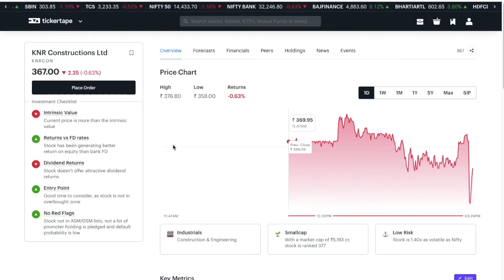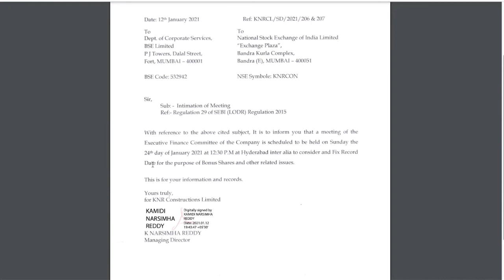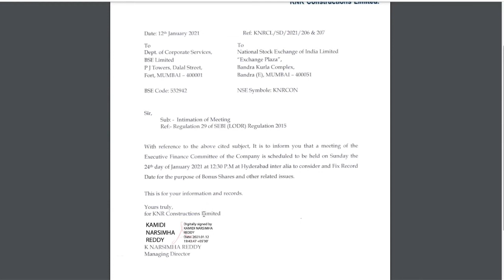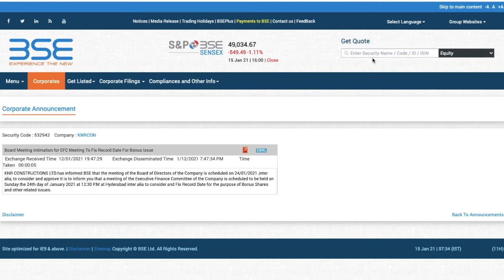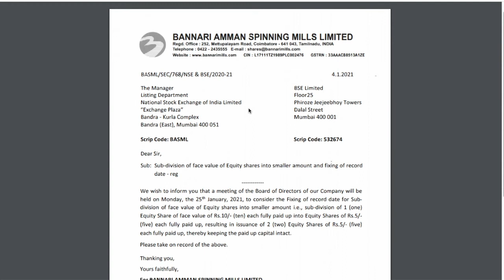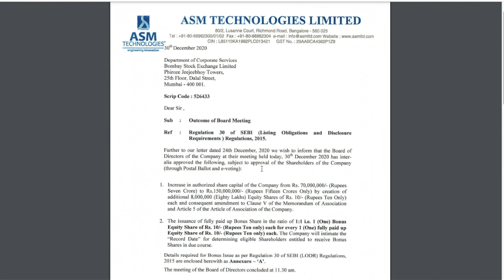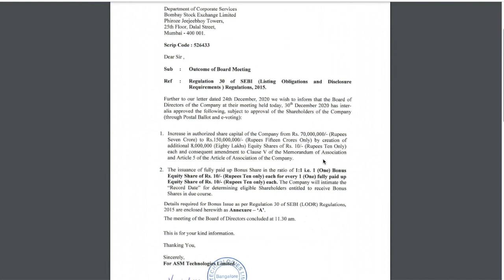এই 03 Company এর Shares Portfolio তে থাকলে হবে মালামাল